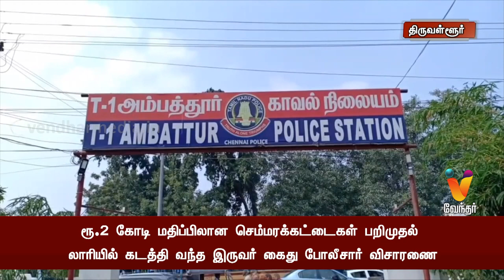ரூ 2 கோடி மதிப்பிலான செம்மரக்கட்டைகள் பறிமுதல்